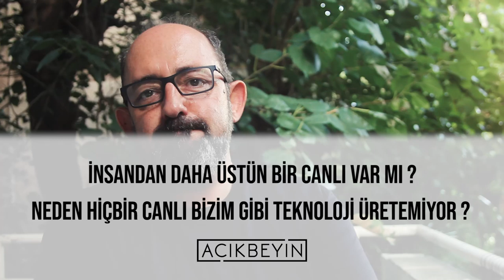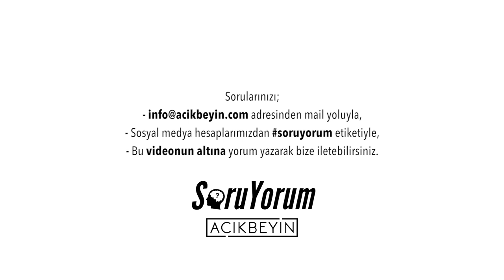SoruYorum - İnsan En Üstün Canlıdır ?